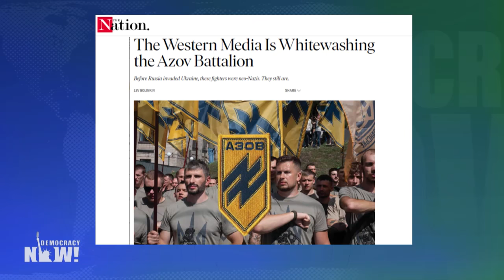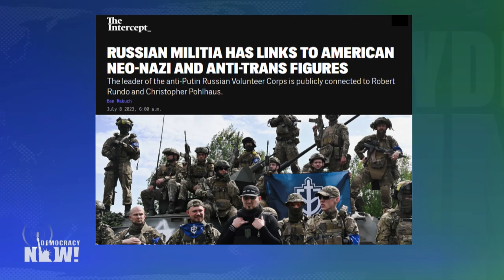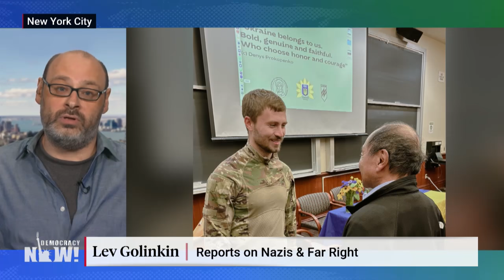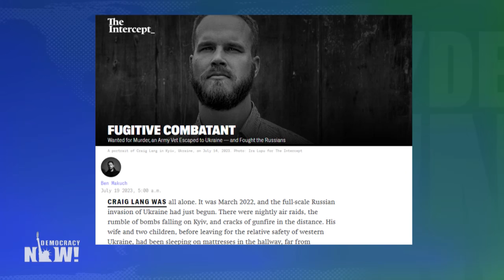The Whitewashing of Neo-Nazis: Lev Golinkin & Ben Makuch on How Far Right Is Exploiting Ukraine War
Multiple reports are reinvestigating the neo-Nazi fighters and militias involved in the war both in Russia and Ukraine. "You have neo-Nazis on both sides of this conflict," says Ukrainian American journalist Lev Golinkin, a longtime reporter on the far right in Ukraine and Russia who is critical of the Western media's normalization of groups like the Azov Battalion. "We are sending a very dangerous message that if you're the right type of neo-Nazis, we will not only work with you, we will celebrate you," Golinkin notes.

We also speak with national security reporter Ben Makuch, whose investigations reveal the networks connecting Ukrainian and Russian militias and American neo-Nazis. An anti-Putin Russian militia that carried out attacks inside Russia in May was led by a neo-Nazi who has maintained links with American neo-Nazis. In a new piece, Makuch also shares the story of an American military veteran wanted for murder who is now fighting for ultranationalist groups in Ukraine. "We know there has been secretive pipelines and networks," says Makuch. "That still exists."